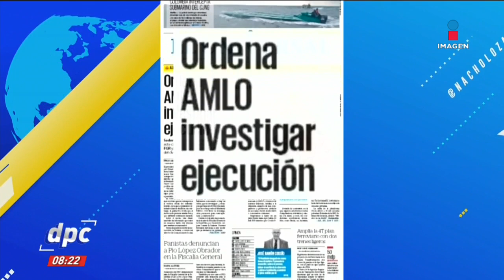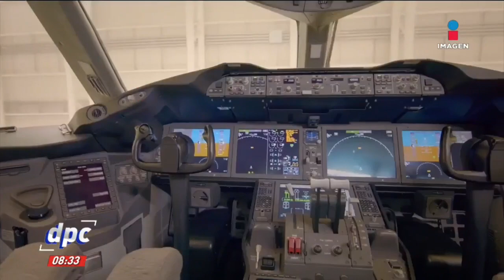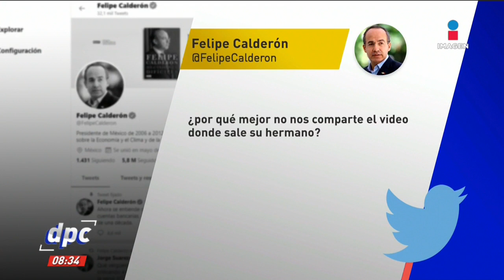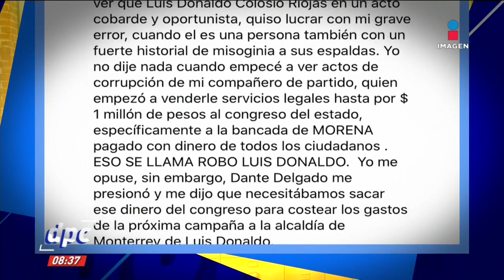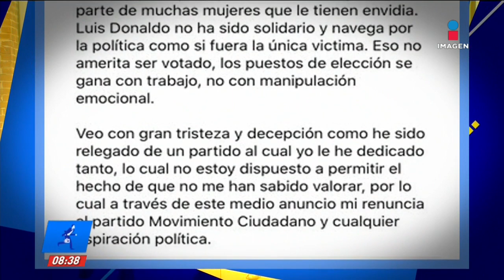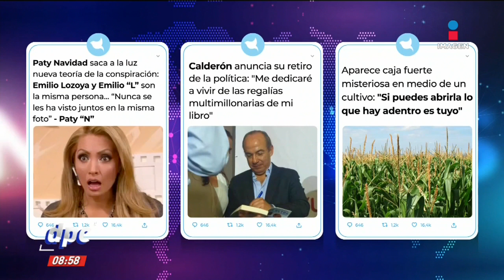De Pisa y Corre | Programa completo del 25 de agosto de 2020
¿Conocías al agrupamiento Atenea? Mujeres en la policía que tienen como misión proteger a otras durante marchas en la CDMX.